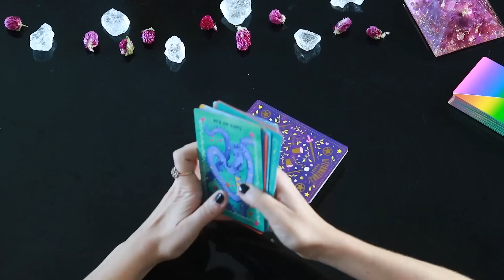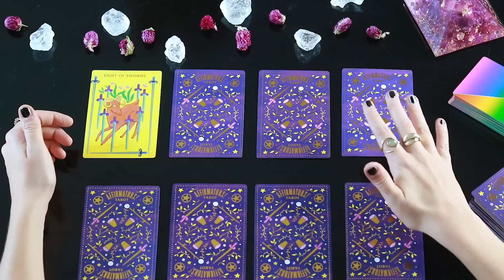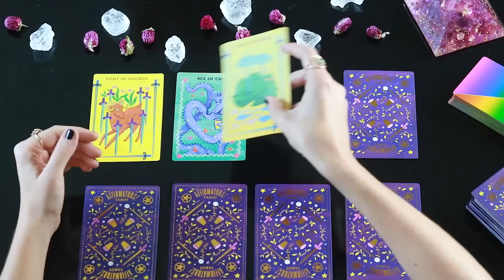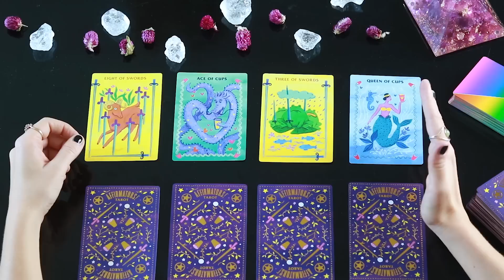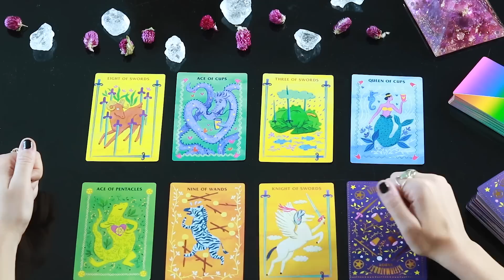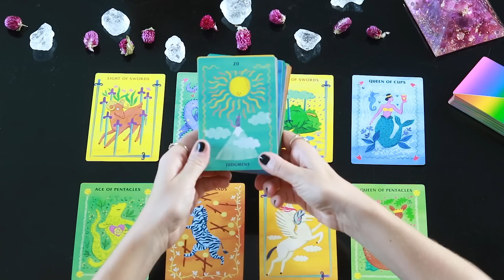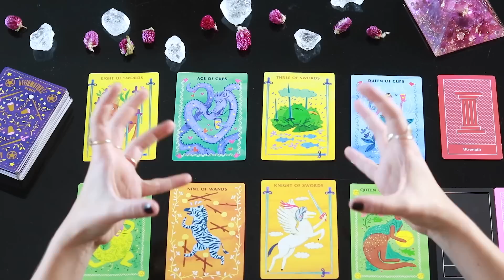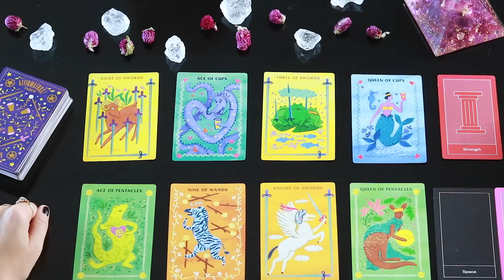Wochenbotschaft • DU WÄHLST FREUDE & FLOW STATT SICHERHEIT! • HEILUNGSREISE • Tarot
Ich freu mich auf dich! Pati